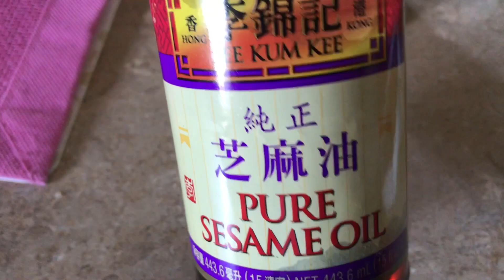Arroz Chino A Mi Manera Boricua